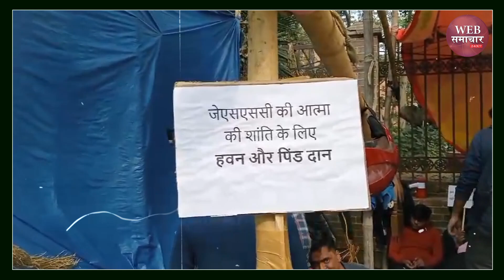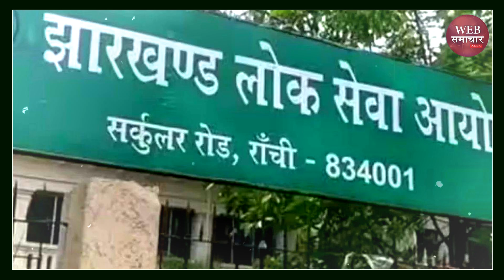JSSC के पूर्व अध्यक्ष और कंपनी पर हो कार्रवाई : छात्र नेता इमाम सफी बोले